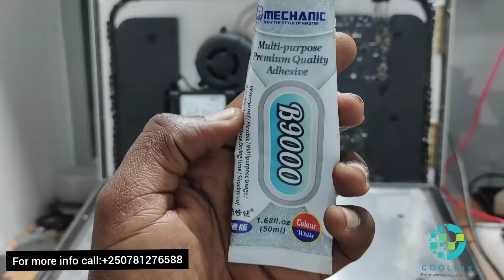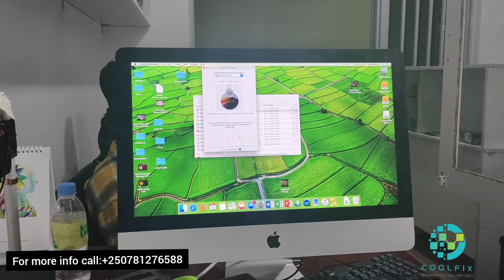Upgrading imac 2013 for good performance tutorial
- How to open imac 2013 screen
- How to replace hdd to ssd
-How to close Mac